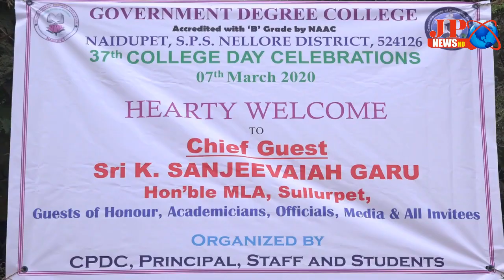JP NEWS ( ప్రభుత్వ డిగ్రీ కళాశాల వార్సికోత్సవం కార్యక్రమంలో పాల్గొన్న MLA కిలివేటి )